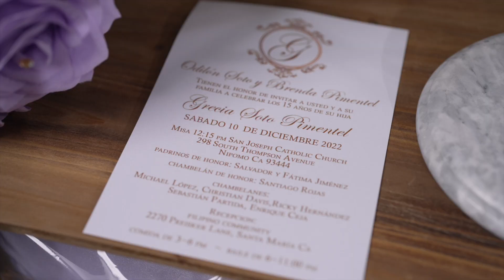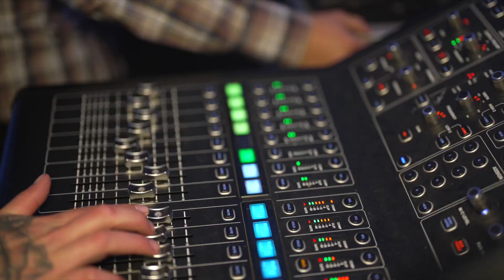Highlights de Grecia Soto 2022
Película corta de los quince años de Grecia Soto.